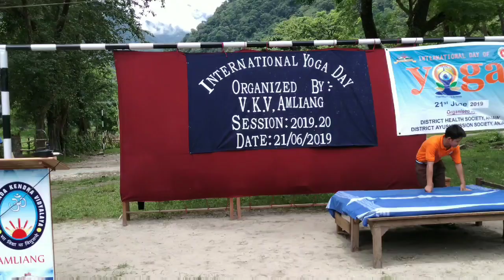International Yoga Day celebration at VKV,Amliang | Arunachali students performing yoga | VKV school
This video will let you see how the students of  Vivekananda kendra vidyalaya amliang, anjaw district of arunachal pradesh celebrated international yoga day..

এই ভিডিওটোত আপোনালোকে আন্তঃৰাষ্ট্ৰীয় যোগ দিৱস আমাৰ স্কুলত কেনদৰে পালন কৰা হল, পাহাৰীয়া ছাত্ৰ ছাত্ৰীৰ যোগাভ্যাস কেনেকুৱা হয় সেইয়া দেখা পাব। লগতে বিবেকানন্দ কেন্দ্ৰ বিদ্যালয়ৰ আসে পাশে থকা অপৰূপ সৌন্দৰ্যও উপভোগ কৰিব পাৰিব।